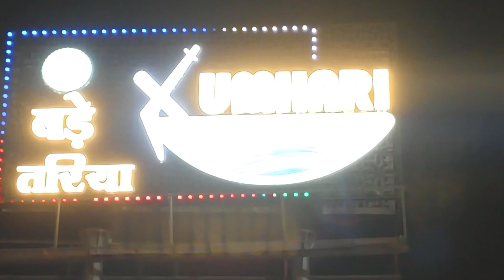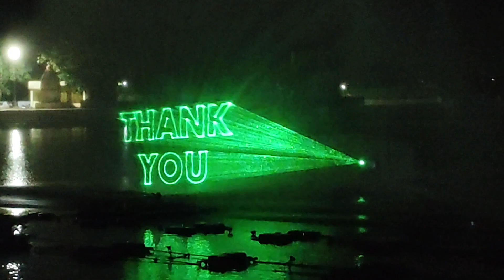MOR RAIPUR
badha triya